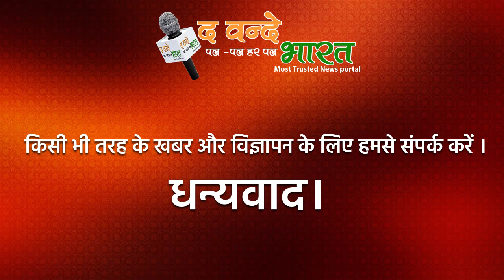प्रधानमंत्री मोदी के बारे में भुट्टो की टिप्पणी के खिलाफ भाजपा ने देशव्यापी प्रदर्शन किया।